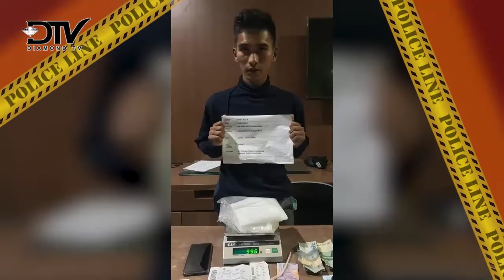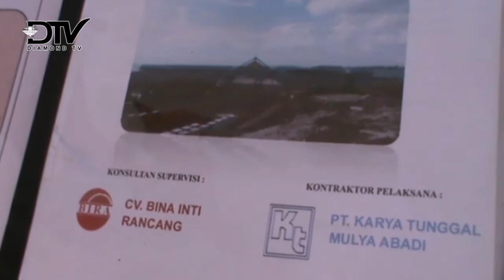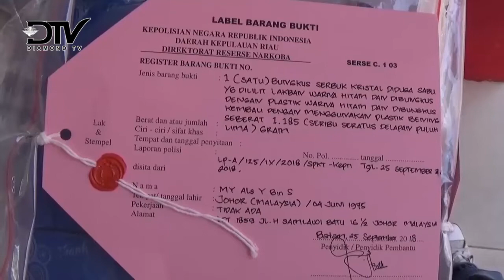LAPAS - SEGMEN 1 FULL PROGRAM 3 OKT 2018 (Perdana Tayang)